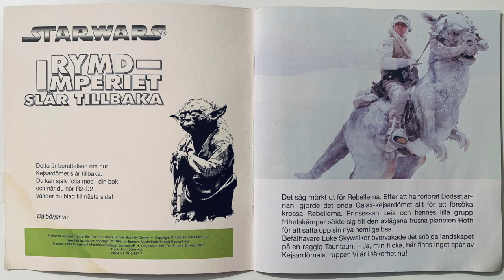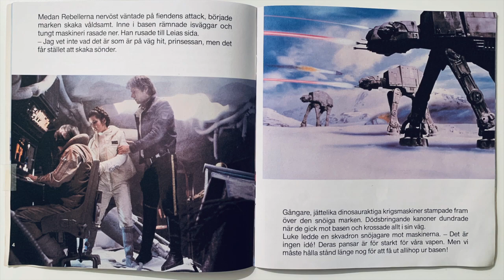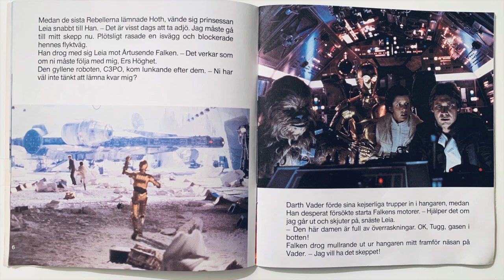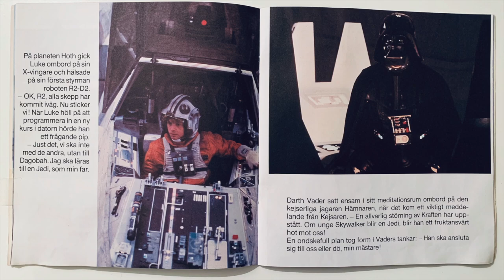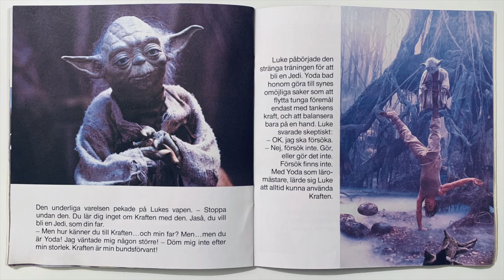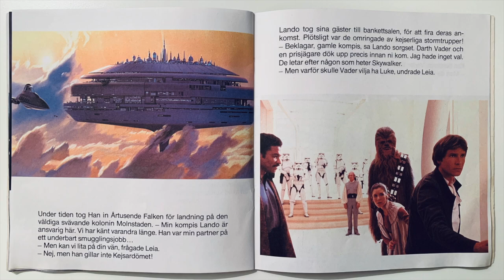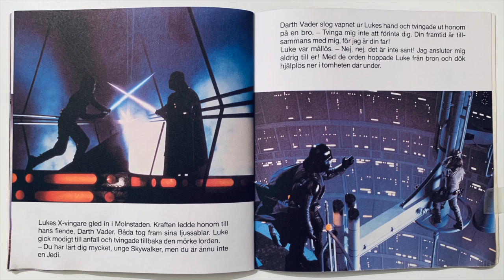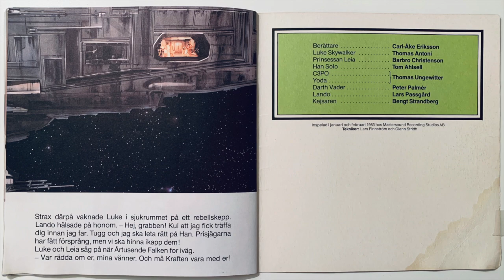MUSIKSAGA - Rymdimperiet slår tillbaka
Egmont musiksaga
År: 1983

Berättare: Carl-Åke Eriksson
Luke Skywalker: Thomas Antoni
Prinsessan Leia: Barbro Christenson
Han Solo: Tom Ahlsell
C3PO, Yoda: Thomas Ungewitter
Darth Vader: Peter Palmér
Lando: Lars Passgård
Kejsaren: Bengt Strandberg